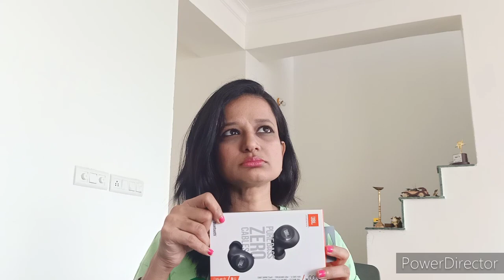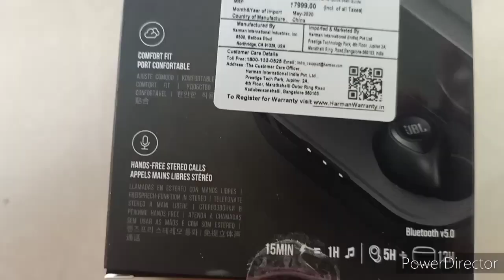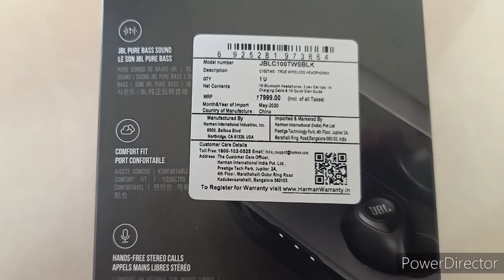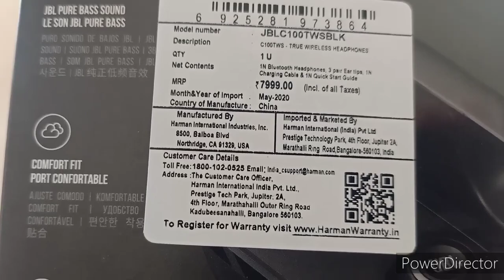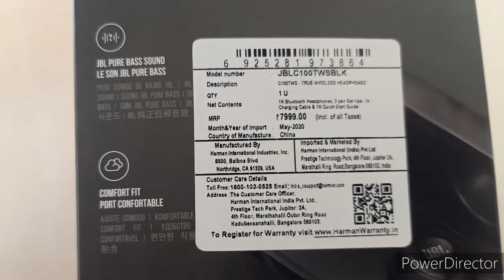JBL C100 TWS true wireless unboxing and quick review in Hindi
In this video i am unboxing my JBL C100 TWS true wireless earphones..and based on my experience i am also giving you quick review

5H Playback for Earbuds + 12H for Charging Case

 Bluetooth 5.0 Connectivity

AutoSync Earpods

. Hands free call

. Pure bass sound

.Google assistant